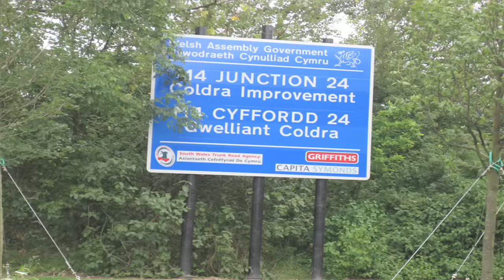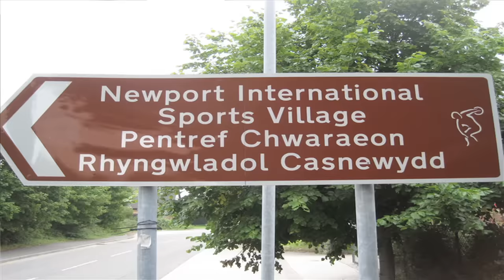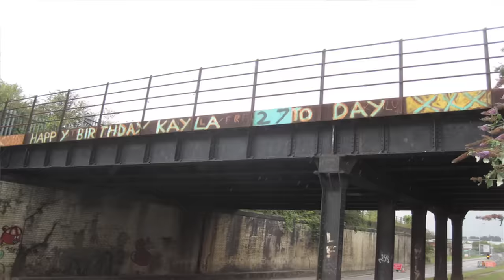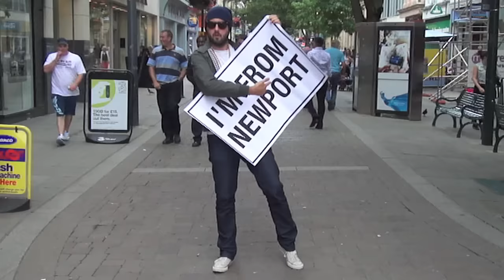NEWPORT STATE OF MIND (YOU'RE NOT FROM NEWPORT)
Recorded and edited in a day by Rhys with his mate Jon Lawrance filming on Eggsy's camera phone.
We love you all no matter where you are from, come visit Newport soon for the Ryder cup, GOLDIE LOOKIN CHAIN.